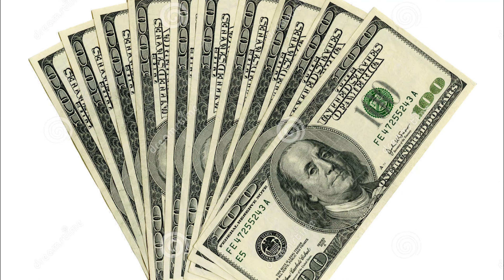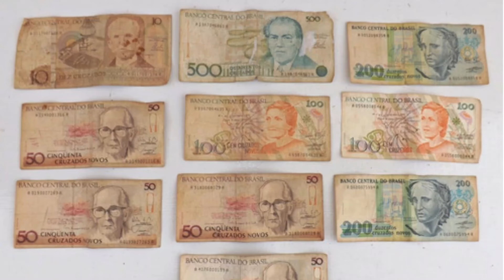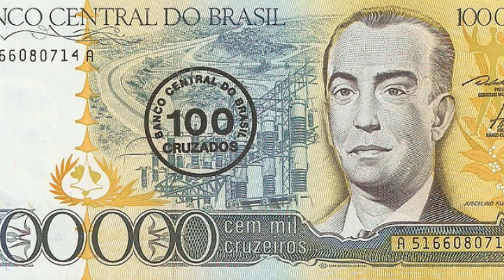O enigmático caso das máscaras de chumbo- Sexta do Pânico.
Um caso que nunca foi resolvido
o das mascaras de chumbo. O que aconteceu realmente naquele dia?
Para que servia aquelas duas mascaras de chumbo? O que eles foram fazer naquele local?
Seria esse caso natural, ou sobrenatural?
Qual a hipótese mais provável?
São perguntas difíceis que ate hoje ninguém sabe a resposta para cada uma delas.